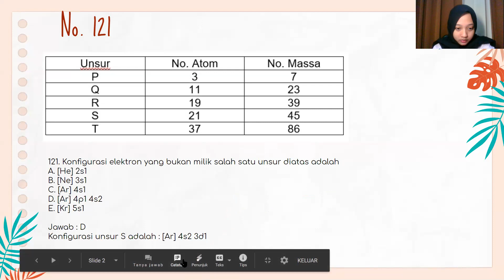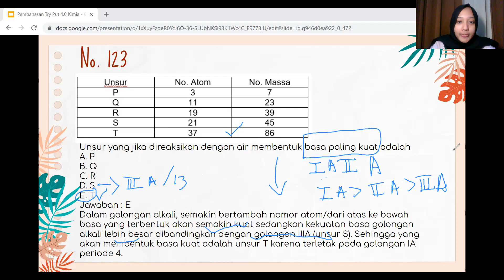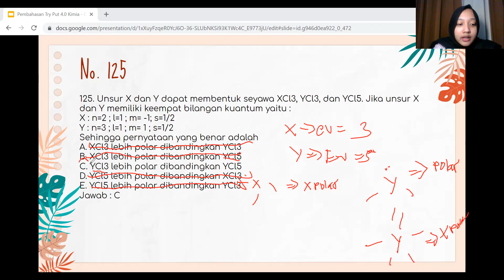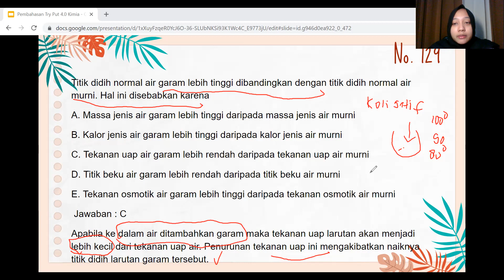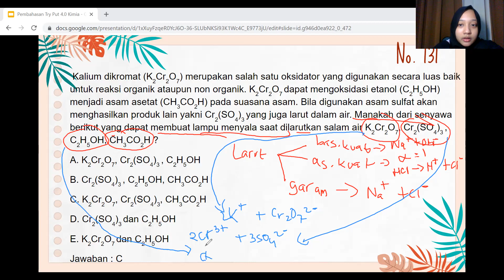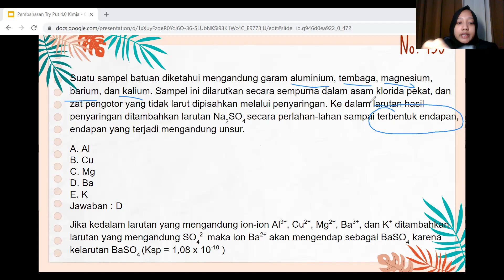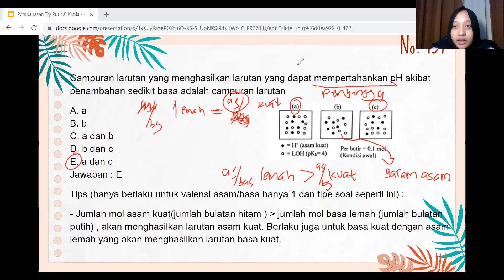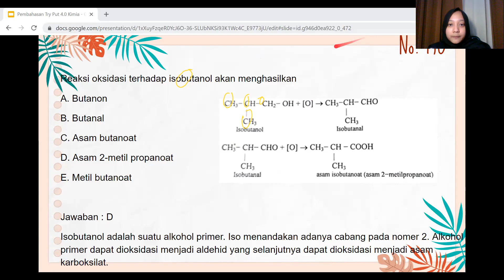PEMBAHASAN TO 4.0 DR.GANESHA - Kimia Bareng Kak Lucy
Haloo mentemen, kalii inii kak Lucy akann membahan Try Out 4 pelajaran Kimia. YEYYYY.
Yukk kita perbanyak latihan soal agar nanti saat UTBK bisa mengerjakan soal secepat kilatt hehehe.

So, simak baik baikk yaaa, semogaa ilmunya bermanfaat, maaf bila ada kesalahan.
Orang-orang yang berhenti belajar akan menjadi pemilik masa lalu. Orang-orang yang masih terus belajar akan menjadi pemilik masa depan. -Mario Teguh-

Semangat terus kalian, kalo butuh bantuan boleh banget nih kepoin official
accountnya Dr Ganesha Education berikut nihh